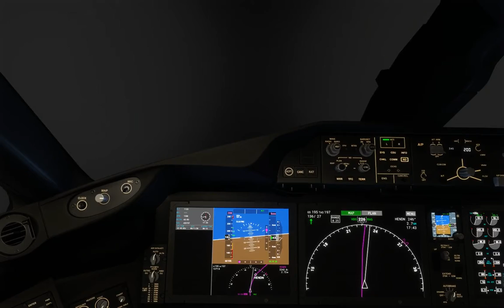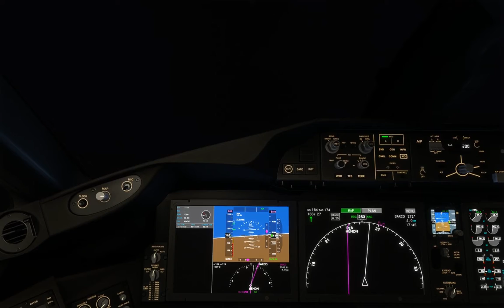FS2020 THUNDERSTORM LANDING MIAMI FL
B787 HURRICANE WINDS THUNDERSTORM LANDING MIAMI FL (KMIA)